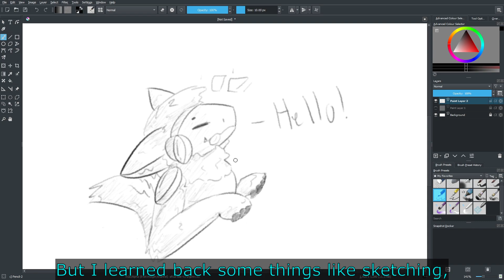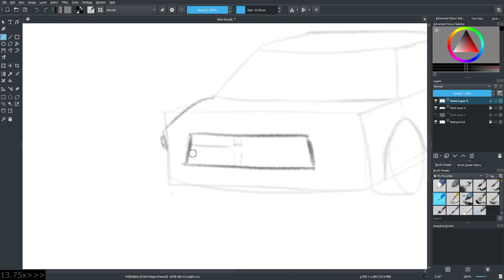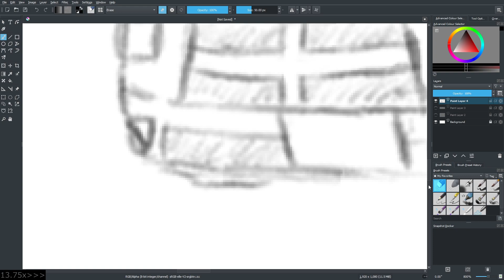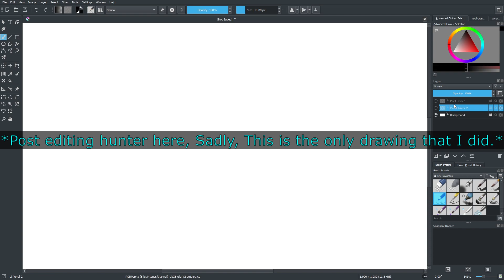Drawing A Truck With My Drawing Tablet (Watch If You're Bored Again)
In this video, I'm using my drawing tablet after months of not using it.
A good news, I can play Roblox now! Well, Not really.
Intro: (0:00)
Time-Lapse: (0:45)
Outro: (3:16)